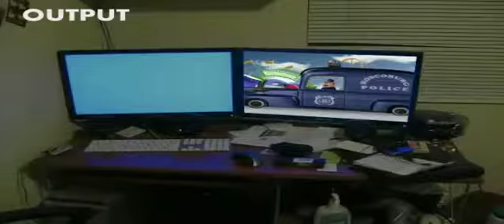compositing assignment final